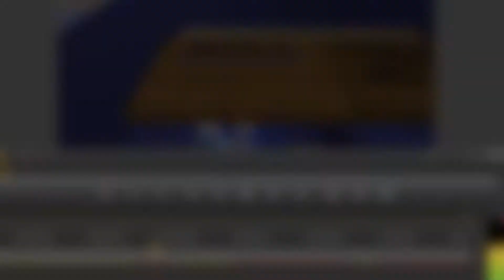Roy Disney - We Make Things (video contest winner)